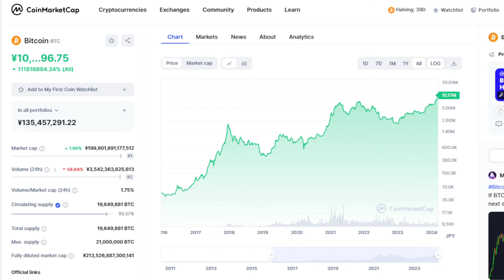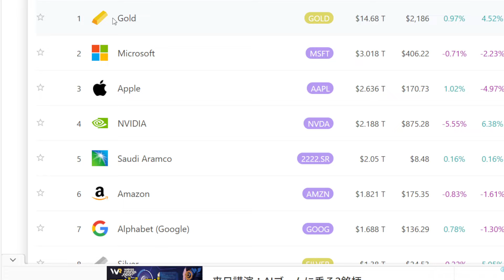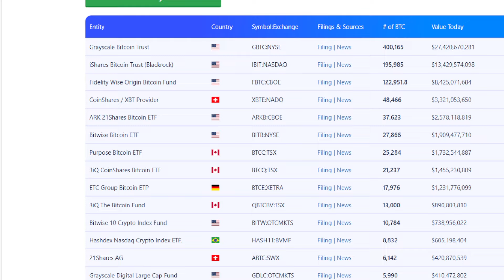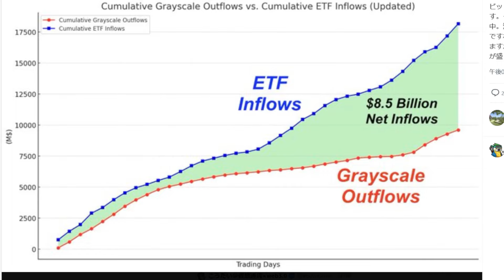ビットコインの今後の展開。メタバース、WEB3、生成AIと暗号資産の関係。BTC、ETH、XRP、ADA、solana、ビットコイン、イーサリアム、リップル、エイダ、仮想通貨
◆BYBIT(海外取引所)

紹介コード：9UXMR4J9

◆【日本公式】ハードウェアウォレット Ledger Nano S Plus